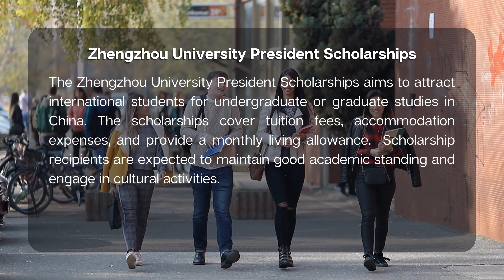Zhengzhou University President Scholarships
Applications are invited for the Zhengzhou University President Scholarships 2023. The last date To Apply for the Zhengzhou University President Scholarships 2023 is 15 June 2023. The Zhengzhou University President Scholarships is a program designed to attract outstanding international students to pursue undergraduate or graduate studies at Zhengzhou University in China. The scholarships cover tuition fees, and accommodation expenses, and provide a monthly living allowance for the duration of the study program. The scholarship is awarded based on academic merit, and applicants must meet certain criteria, including language proficiency, health requirements, and adherence to Chinese laws and regulations. Recipients of the scholarship are expected to maintain high academic performance and participate in cultural activities and events.